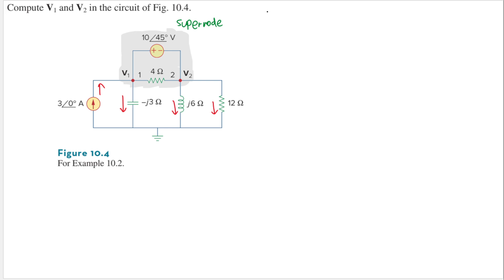Nodal Analysis with Supernode - AC Circuit - Solved Example - Sadiku Example 10.2 - Casio Calculator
Compute V1 and V2 in the circuit of Fig. 10.4.